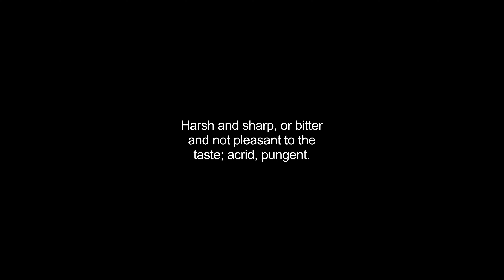acrimonious video Dictionary meaning and pronunciation